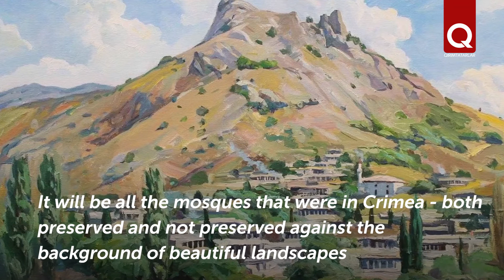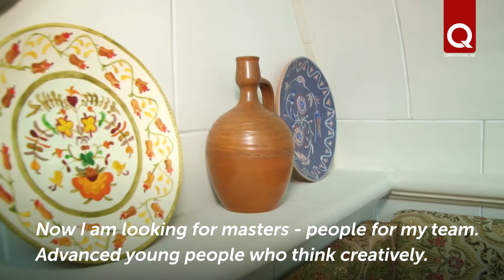Zubeir Kadri Zade “I always paint Crimea”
Zubeir Kadri-Zade is an infinitely talented and at the same time very modest person. His whole soul is in his paintings. And most of his works are dedicated to Crimea, its nature and cultural monuments. The artist shared his creative ideas, values and plans for the future. And he also talked about his family.